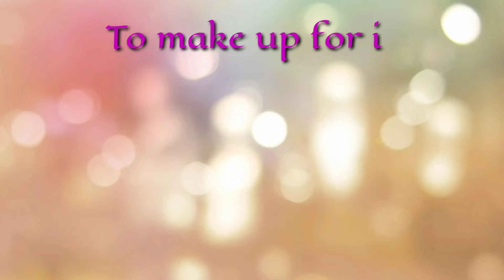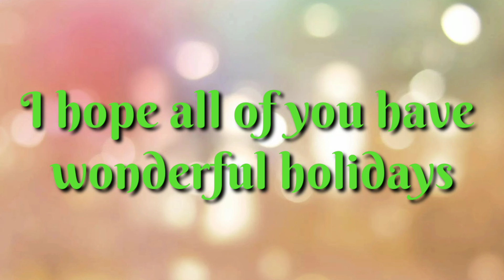Holiday Special Shout-out (more in Description)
I'm sorry for not doin them lately, I have no excuse for it coz I don't have one. Though I wanted to make up for this and I want to thank everyone for that has subscribed to me, u r so amazing in your own way and I appreciate every one for it.

I thought I was going to lose some with not uploading for a few days there but I didn't n u guys just prove that u deserve something special like this. This isnt just for those few channels but everyone. You all deserve a shout-out, it's just getting all your channel pics would take me forever to get em all...just remember that you are awesome and u can do anything that u put your mind to it. Don't let anyone ever put u down coz u r Special in your own way and that if any of you need someone to talk with give me a message here or on hangouts. I am here to listen and help.